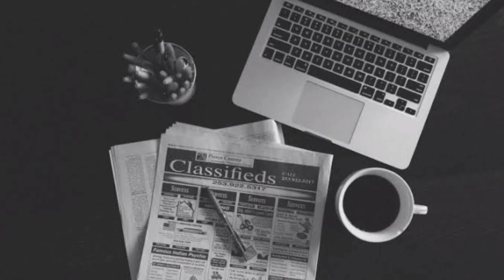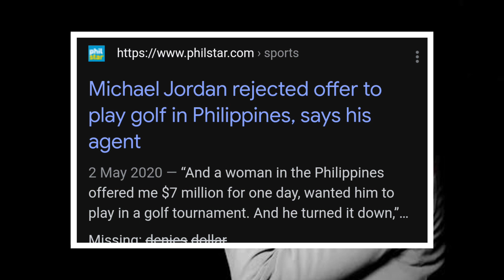MICHAEL JORDAN,PUPUNTA NA BA NG PINAS (Pumayag ba sa alok na 350 Million?) | EVADPUP